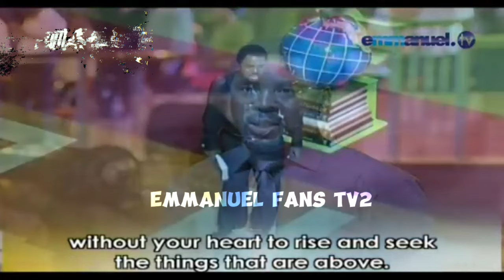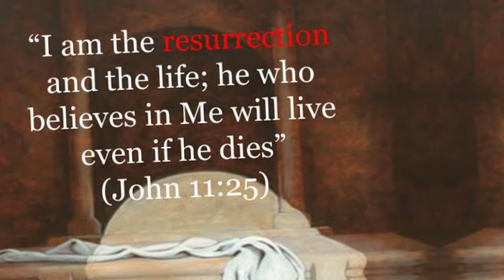The meaning of EASTER prophet T.B Joshua reveals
Good morning and win today! Win tomorrow!!AND WIN FOREVER!!!
SERMON USED
Music credit
Background music
👉  vangelis- conquest of paradise
Video uploaded on this channel are not kept secret

Video edited by : Brother EMMANUEL
(Emmanuel Fans Tv2)
VIDEO FOOTAGES SOURCE
VIDEO EDITOR SOFTWARE:
CAPCUT